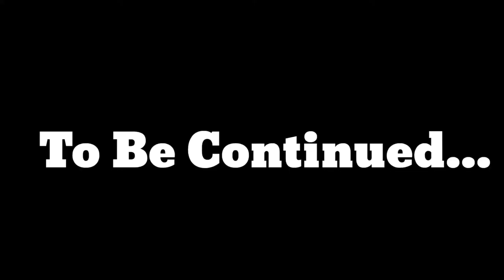पुस्पा की बर्बादी 😱 || Allu Arjun Shrivali Hindi Song | मैं झुकेगा नहीं साला | Puspa Full Movie 2022